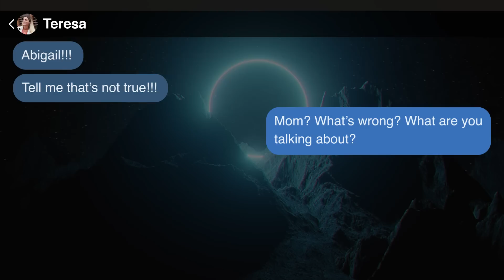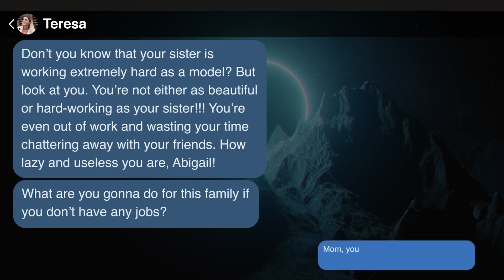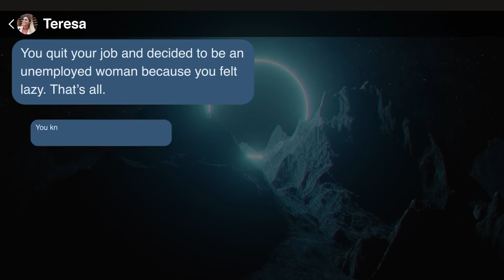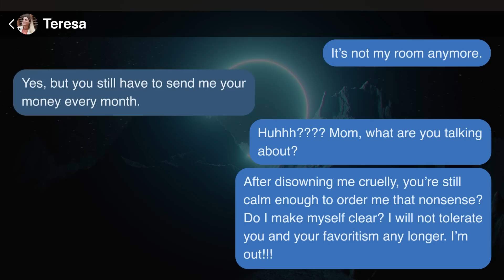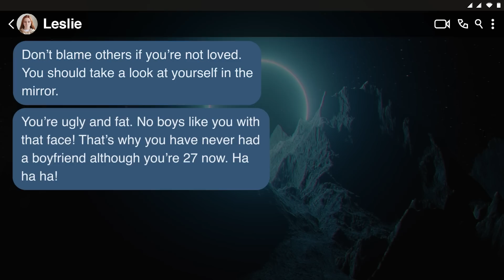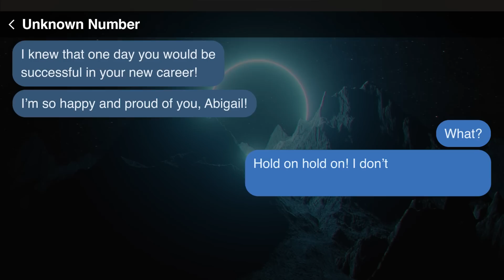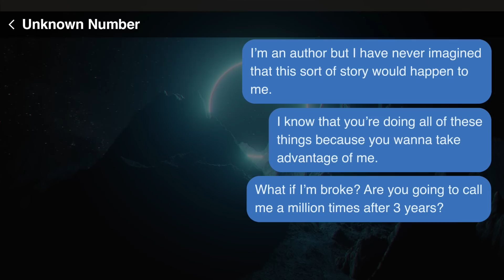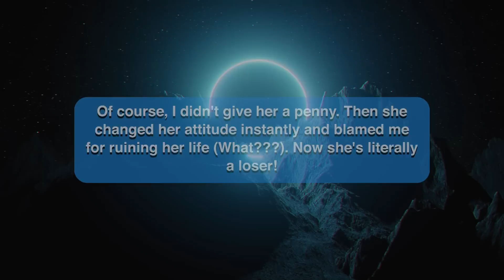【Pear】 Clueless Mom Disowned Me For Quitting My Job, But Regrets It Because I'm Making Millions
【Pear】 Furious Mom Disowned Me For Quitting My Job, But Regrets It Now That I'm Making Millions

Has anything insane happened to you? Share your own stories in the comments!